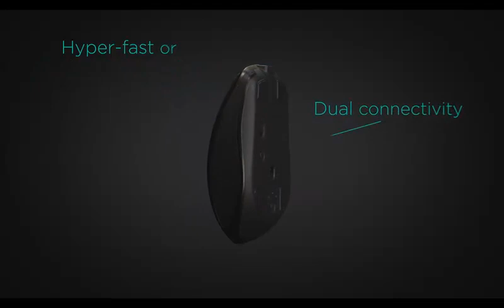Mouse bluetooth preto M535 Logitech - Kalunga.com